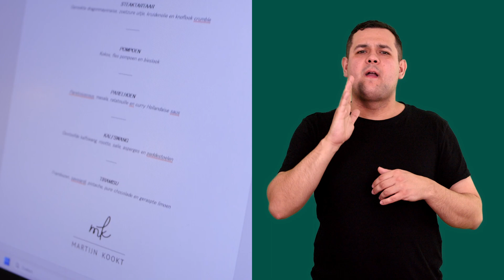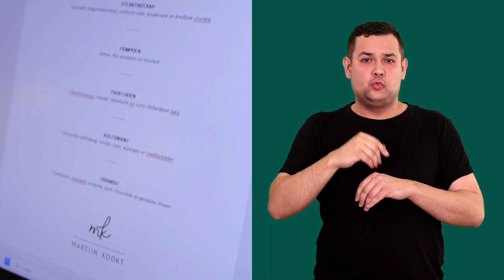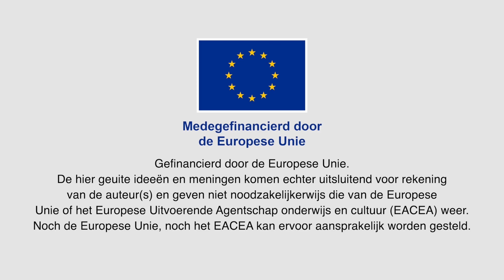Domáci kuchár v SPJ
Toto je Martijn van Heesch.
Martijn varí.

Martijn vždy varí doma.
Ale jedlo podáva na rôznych miestach.
Už pracoval na 200 miestach.
Napríklad
- v Holandsku
- v Belgicku
- v Nemecku
Budúci rok bude pracovať na Ibize.

Martijn získava zákazníkov rôznymi spôsobmi:
- z LinkedInu
- z Facebooku,
- z Instagramu
- z dodávky Martijna.
Píše sa tam: "Martijn varí!"
Niektorí zákazníci Martijna poznajú aj od:
-  susedov
- priateľov
- rodiny
Martijnova firma sa veľmi rýchlo rozrastá.
Jedna osoba povie druhému o Martijnovej ponuke.
Táto osoba to potom povie mnohým ďalším.
Takto sa Martijnova firma rozrástla za posledných 6 rokov.

Martijn začal v októbri 2016.
Robí túto prácu už 7 rokov.

Martijn všetko pripravuje doma.
Potom ide na miesto konania.
Tam dokončuje zvyšok.

Keď Martijn dostane žiadosť,
dáva ponuku.
Ak zákazníci súhlasia,
Martijn kupuje jedlo.
Kde Martijn nakupuje:
- u mäsiara
- v obchode s rybami
- u zeleninára
Keď si zákazníci objednávajú víno,
Martijn tiež kupuje víno.
Potom rozváža jedlo.
Prináša ho na miesto konania.
Keď Martijn dokončí svoju prácu,
niekedy si sadne k hosťom.
Rozpráva sa s nimi.
Dá si niečo na pitie.
Ak všetko prebehlo v poriadku,
Martin ide domov.
Ak je to možné,
zostáva v kontakte so zákazníkmi.
Potom ho možno v budúcnosti znova objednajú.

Martijn sleduje množstvo jedla.
Ak nemá na mieste konania dostatok jedla,
potom je to zlé.
Preto Martijn predtým skontroluje,
či pripravil dostatok jedla.
Martijn vždy potrebuje plán.
Bez plánu to nefunguje.

Martijn často pracuje sám.
Ak má Martijn veľmi veľa práce,
potom pracuje spolu s 2 alebo 3 ľuďmi.
Martijn pracuje sám maximálne pre 10 hostí.
Ak ide o 6 alebo viac rôznych jedál,
alebo ak sa podáva víno,
potom Martin pracuje s ďalšou osobou.
Pri každej práci je to iné.
Ale väčšinou Martijn pracuje sám.

Typ komunikácie závisí od objednávky.
Keď Martijn dostane objednávku,
vždy dá zákazníkom vedieť:
Som nepočujúci.
Doteraz nikdy nebol problém.
Keď Martin príde na miesto konania,
zákazníci sú pripravení.
Komunikácia prebieha cez:
- reč
- posunkový jazyk
- písanie
- e-maily
Vždy to funguje.
Zmluva tiež vždy funguje dobre.
Zákazníci často dávajú Martijnovi prácu aj v budúcnosti.

Martijnov koniec práce je pri každej objednávke iný.
Keď rozváža jedlo na stretnutia,
nemôže prerušiť.
Odchádza, keď skončí
a všetci sú spokojní.
S pravidelnými zákazníkmi Martijn sadne
a porozpráva sa s nimi.
Niekedy má Martijn aj nepočujúcich zákazníkov,
potom sa rozpráva s ich priateľmi a rodinou.
Týmto spôsobom si buduje vzťah so zákazníkmi.